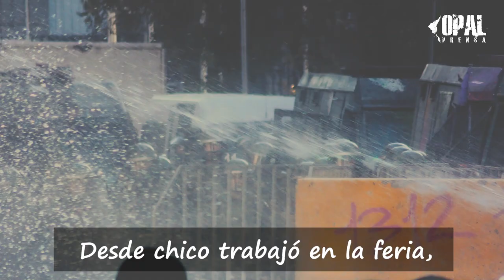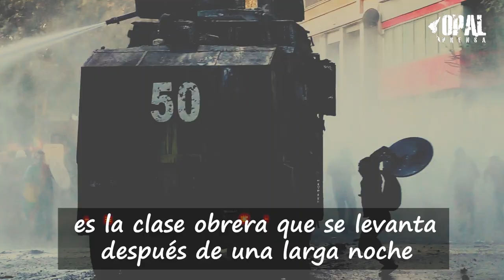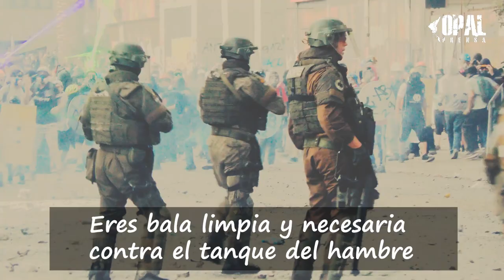"Te querian muerto" Cristián Valdebenito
El viernes 6 de marzo del 2020, el obrero Cristián Valdebenito de 48 años, protestaba como muchos en el centro de Santiago, cuando fue herido de gravedad por una bomba lacrimógena disparada por Carabineros. Falleció al día siguiente en la Posta Central. A un año del hecho, la policía sigue encubriendo a los asesinos, no hay responsables políticos y la impunidad se cierne sobre las víctimas del gobierno de Piñera.
Texto y voz : Andrés Bainque Squadracci
Base musical : "Nostalgia de la pampa" Jorge Solorzano Cruzat
Imágenes: Registro archivo 6 de Marzo de 2020 *OPAL